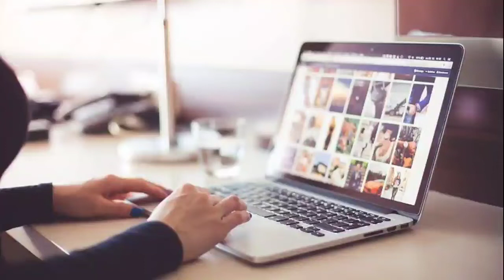punjabi news - punjabi news today live - punjabi news live - punjabi live news - punjab news